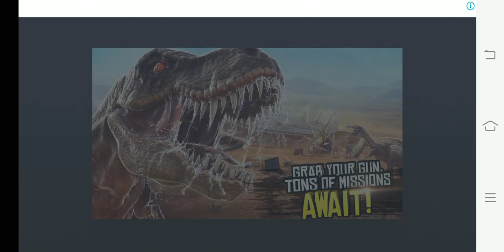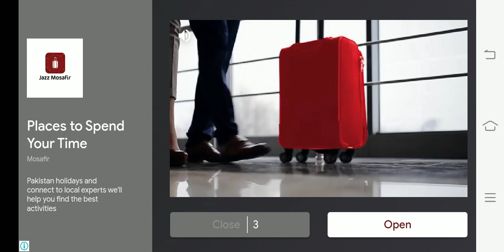New care game " cartoon game " Adil khan gamer pk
Aslam-O-Alaikum, I have brought you very funny games and cartoons. Please watch and enjoy. Please tell me in the inbox how you liked this video of mine and express your love and affection by liking it so that we can do better for you.

This is one of the best car games available today and probably among the best new games, 2022 has to offer. This is the new favorite car game among boys' games of 2022, which everyone is talking about. This Car Games 2022 has a lot of features and unique offerings that not many car games can claim. This Super Car game has a bunch of new cars and offers awesome thrills, which no other four-wheeler game can offer.

This new steering car game has a lot of new tracks and car game modes to offer too. Let us take a look at

the unique features of this car race game. This car racing game has 2 day and night modes on 3 different tracks which makes it a total of 6 types of tracks.

The three-car racing tracks in this new game 2022

is: → Modern City Car Racing Track

→ Landscape Car Racing Track Classical City Car Racing Game Track
- You can choose from these 25 cars in the Garage Menu. - All the supercars have different handling, speed, and

controls.

- Apart from the 6 tracks that this awesome car steering game provides, it has 6 different Racing Modes too which are:

• 1-Circuit Racing: Normal Car Racing with different

cars. You need to race to get to the first position to clear this level of four-wheeler game.

• 2- Lap Knockout: The Last Player will be knocked out

after lap completion in this Level. ⚫3-Speed Traps: Speeds of cars will be determined on checkpoints. Ranks will be determined based on top speed at this level.

⚫ 4- Check Points: Player will get bonus time at

checkpoints; reach checkpoints before time runs out. • 5- Drifting: Make Longer Drifts using your car to get more scores.

⚫ 6- Elimination: The player in the last position will be eliminated from the race after a fixed time.
This is the steering game where you can test and prove your racing skills. This CAR GAME 2021 new game is better than the Car Racing Game

You can choose between 25 different super-fast cars in these driving games. The exciting and challenging game modes, playing it around in the day and night modes and the strong competition will keep your adrenaline rushing. Boys, get ready for hours of thrill, speed, entertainment,, and action and come out a real car-racing champion in the fastest car racing game and the best cars game of car racing 2022 new game, better than new car driving games.
Parking Frenzy 2.0 3D Game #10 - Car Games Android IOS gameplay
GAME INFO:

Drive through narrow lanes & obstacles, beat crazy drivers and reach your parking
 to drive

This Video Game (GTA V) Is Rated M, "for mature players 17 and older," And may has a lot of Dangerous and Harmful Actions So it is not Suitable for Kids. THANK YOU

[IMPORTANT]

All music and beats used in this video owned by their respected owners, if any owner has a problem of using their music please tell me.

GTA V Stunts a crazy long jump challenge by cars, trucks [GTAV MODS] ...

Car Race Bike Race Airplane Race Yes All Super Heroes Al Avenger Fight Video Car By Avengers
Hindi Cartoons Urdu Cartoons English Cartoons NBB Cartoons Moto Patlu Cartoons All Cartoons Animal Cartoons Cat Rat Cartoons Naveer Cartoons Shiva Cartoons Islamic Cartoons Moto Patlu Cartoons Cartoons Movies Cartoons Video Cartoons Games Z Doraemon Cartoons Bheem Cartoons

Epic Escape From The Shy Guy (SCP-096) | Monster Truck VS Giant Bulge | Horror BeamNG.Drive | Beamax

A sandbox car driving simulation. BeamNG.drive is a debut work of the indie developer Beam NG and the result of several years spent developing a highly-realistic driving model. Players can sit behind the wheel of several vehicle types (e.g. passenger cars, pick-ups trucks, vans) and explore the vast terrains prepared by the developers. In addition, the creators prepared several game modes, including police pursuits, street races, and courier missions. In-game editor lets the players create their own vehicles and tracks. The driving model takes into account the numerous factors that influence moving vehicles. The pinnacle of BeamNG.drive is its remarkably realistic damage system - the in-game crashes' resemblance to real-life road accidents is

almost terrifying. Game Official Website (you can purchase & download the game there)